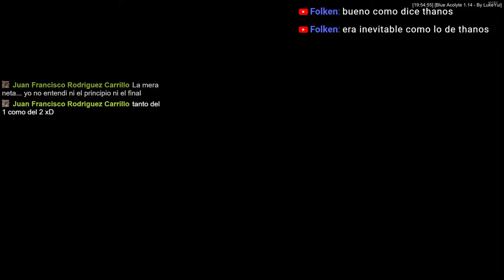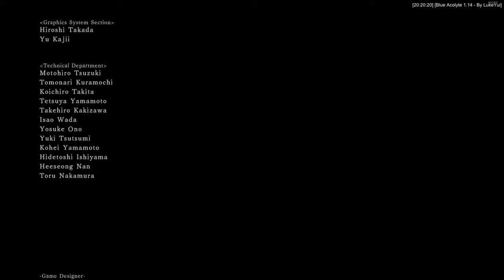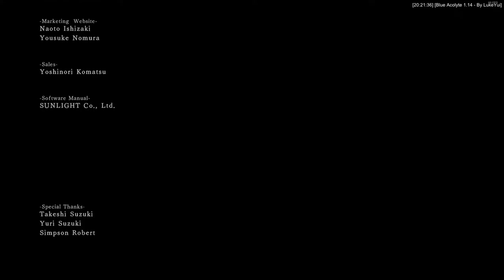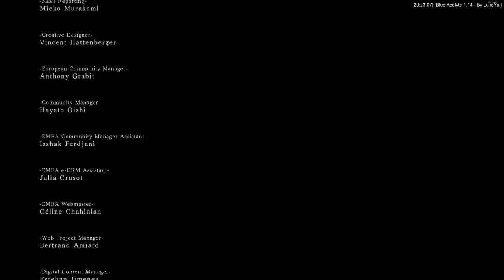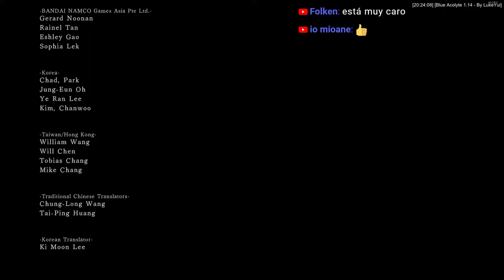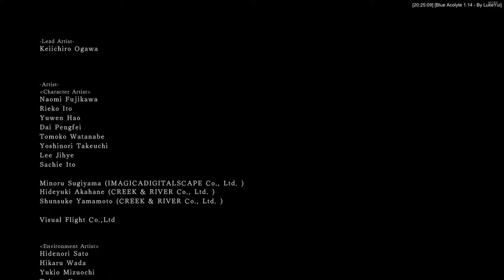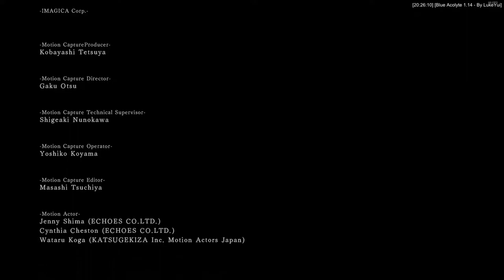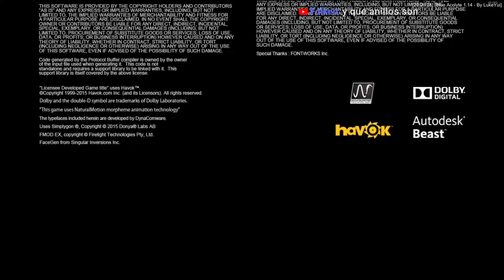Hola peter 8)